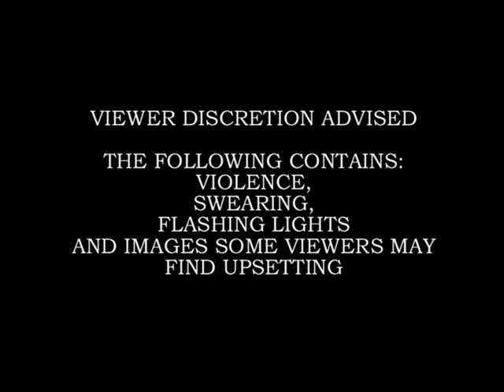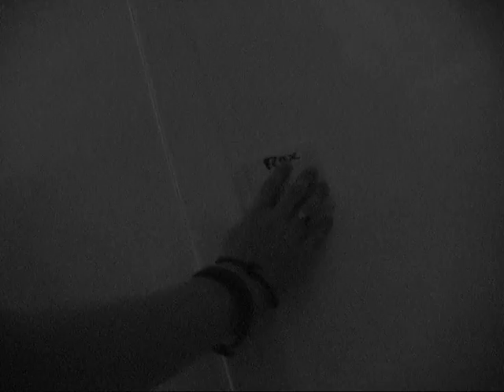Pandora Men S3, Ep 25: "Elwood"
Somehow surviving a violent attack from an assassin, Elwood is left to question how she was able to defeat him.